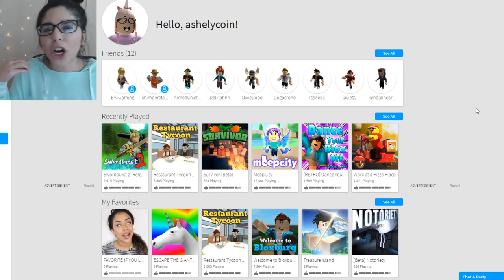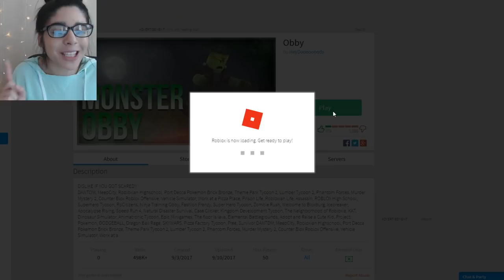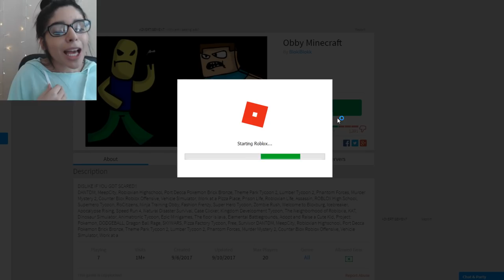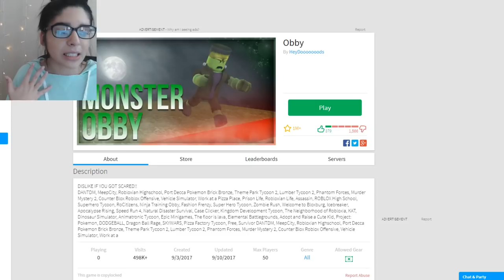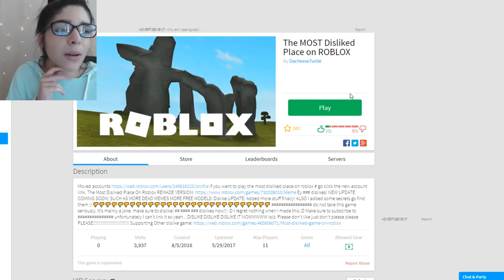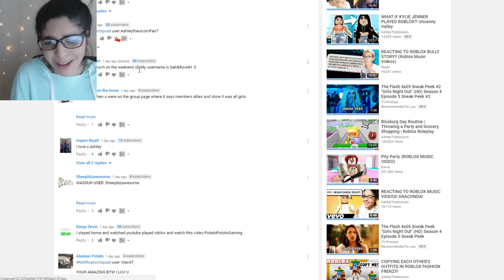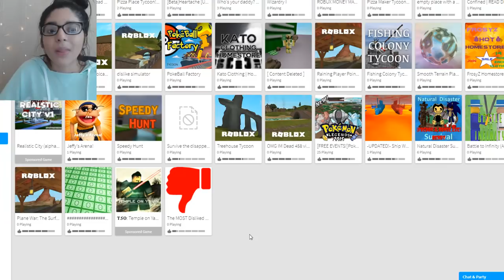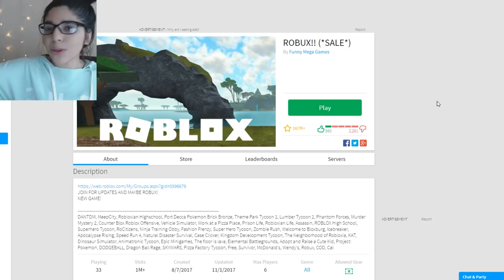PLAYING THE MOST DISLIKED GAMES IN ROBLOX!